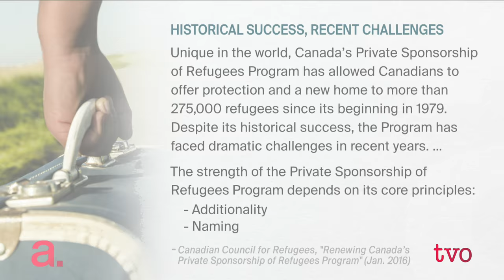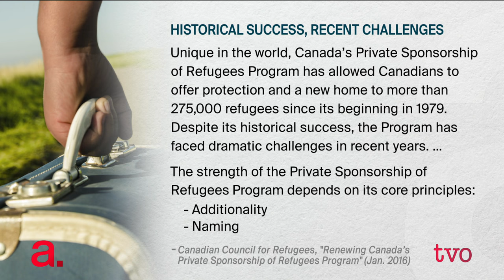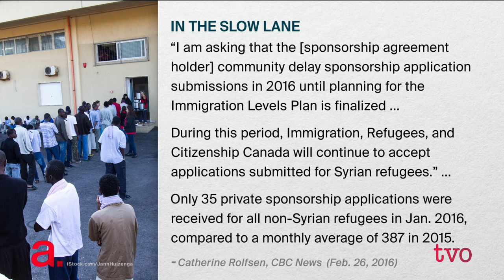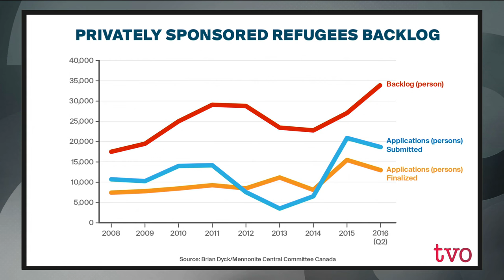Rethinking Private Refugee Sponsorship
Canada's Private Sponsorship of Refugees program is unique in the world but, in light of the Syrian refugee crisis, other countries are interested in adopting similar strategies. The Agenda discusses the strengths and weaknesses of the Canadian program. Panelists address issues of multi-year backlogs, unequal treatment of refugee groups and what can be done to improve the program.